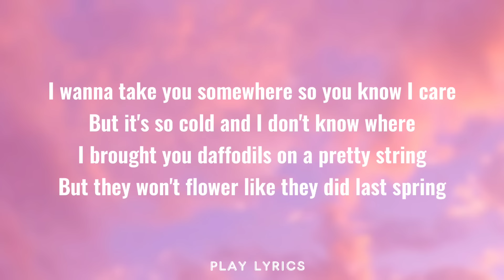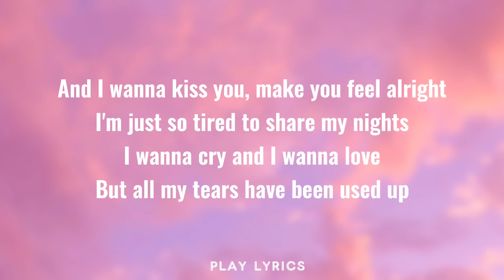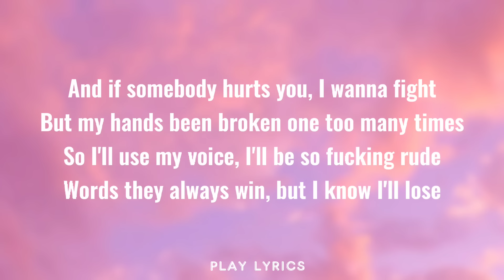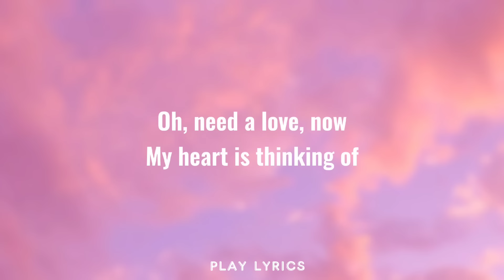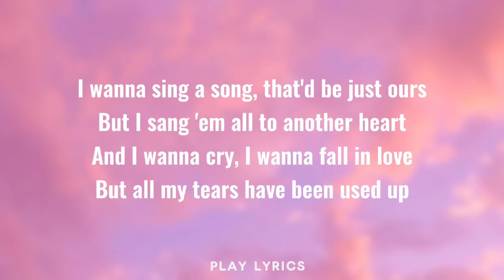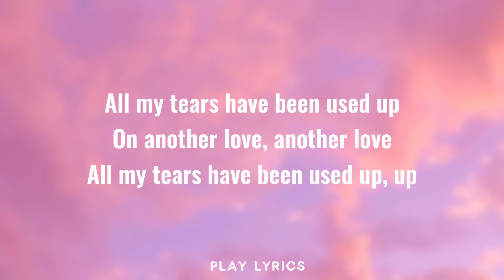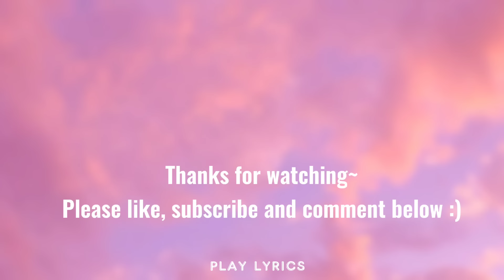Tom Odell - Another love (Lyrics)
Description :

Hello everyone, welcome to  "Play Lyrics". A lyric channel created to give the best and most enjoyable lyric videos for you guys.

About Play Lyrics :

PLAY LYRICS - is a lyric music channel created for you guys to enjoy the recent music releases with lyrics and find numerous lyric videos of different genres and categories. We are trying our best to give a satisfied outcome by our lyric videos and it's elegance, Hope this channel gives you the most enjoyable and nostalgic hit music for you guys.
Hope you'll have a great time here :)

Note :

We really appreciate your love and support towards this channel and we will work more to give a satisfied outcome.

Credit :

Tom Odell - Another Love (Official Video)
New album “Best Day Of My Life” out 28th October 2022

Music
SONG
Another Love
ARTIST
Tom Odell
WRITERS
Tom Odell
LICENSES